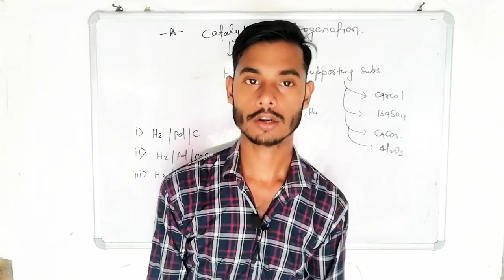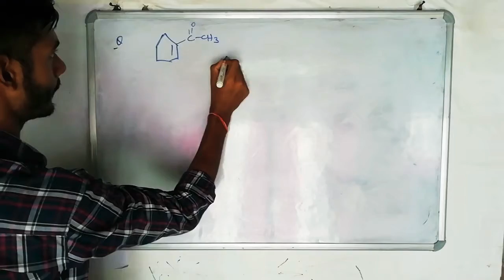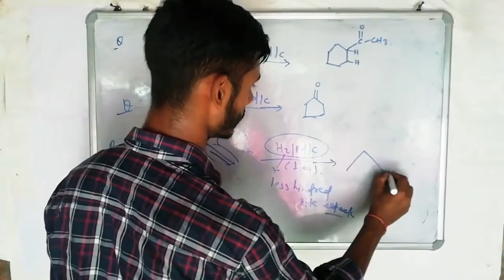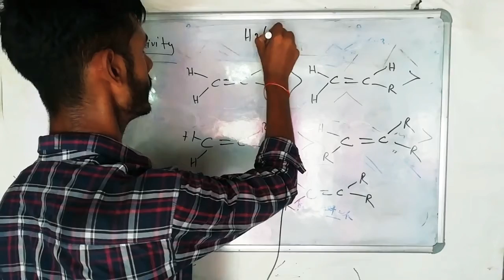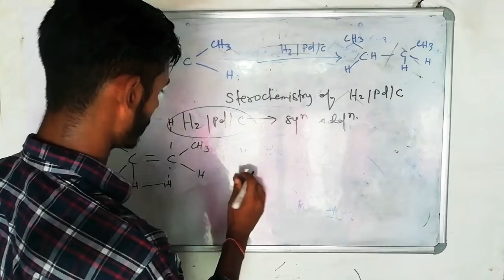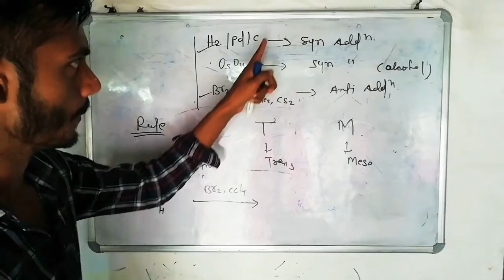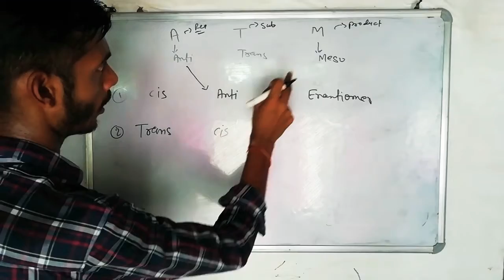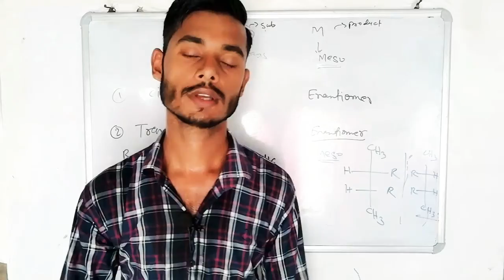19 August 2020